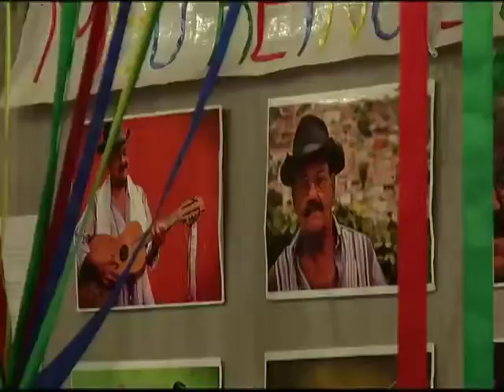Horizonte Notícia – Bloco 01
Data exibição: 14/10/2015
Produção: Kátia Castro
Apresentação: Renata Lima
Veículo: TV Horizonte